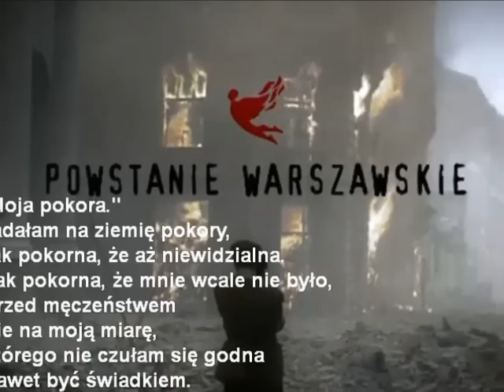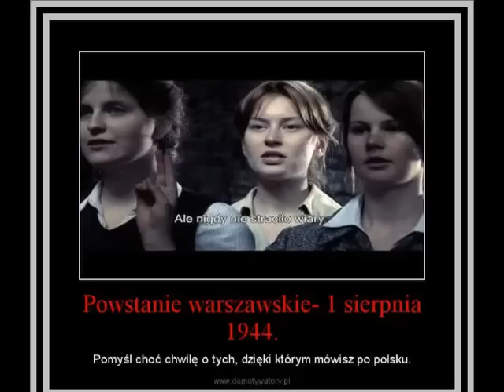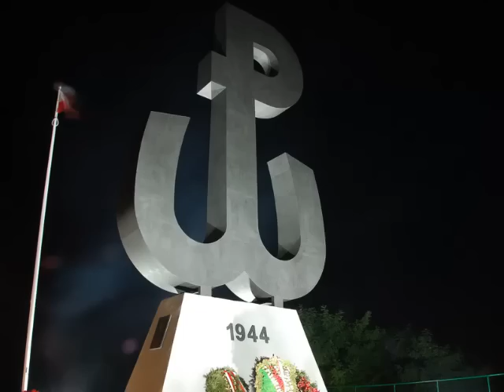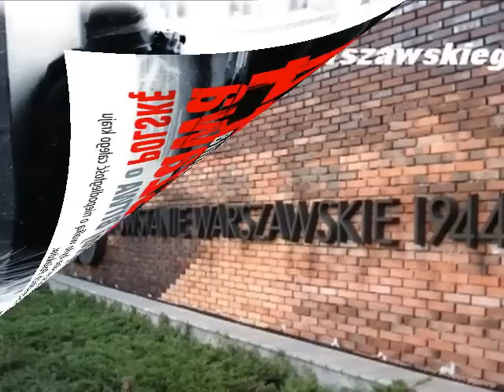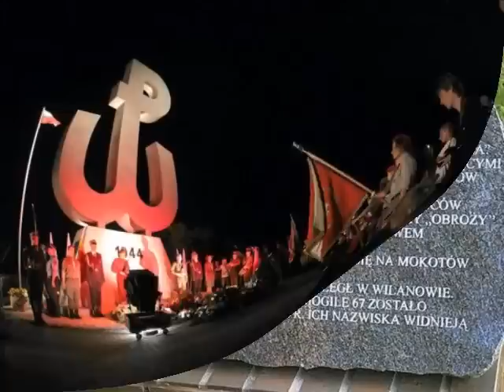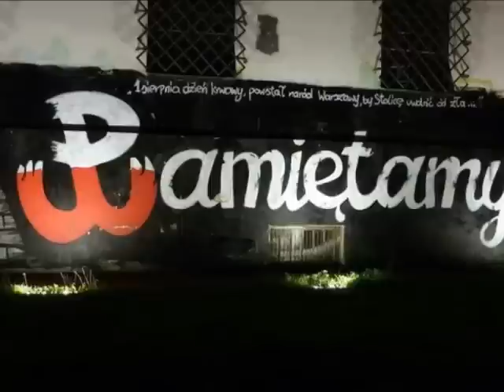*♥* ROCZNICA POWSTANIA WARSZAWSKIEGO. *♥* ela raj-go *♥*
Wykorzystane pieśni: "Warszawskie dzieci", "Warszawo ma".

Prawie pięć lat okupacji.
 Głodu, strachu i narastającej
 ludzkiej złości.
Ci, którzy walczyli w Powstaniu Warszawskim,
najczęściej mówią, że ta trwająca
 od lat niemoc i zniewolenie były najgorsze.
Wszystko to minęło, gdy o godzinie 17:00 chwycili
 za broń. Godzina „W”.
Godzina Wolności. Dla niej było warto.
 Za nią Im dziękujemy.
Dlatego oddajemy Im cześć,
o Nich pamiętamy i podziwiamy
za Ich bohaterstwo.
 DLA CIEBIE MAMO.
Pamięci mojej Mamy i całej
warszawskiej Rodziny, chociaż
nie ma Was już  z nami.
STAŃCIE DO APELU!.